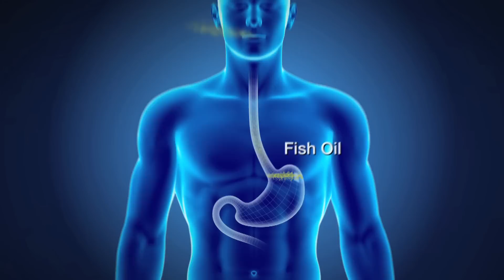Why Schiff® MegaRed® Omega-3 Krill Oil is better than fish oil Part 2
1. Better Absorption: MegaRed® Omega-3 Krill Oil is better absorbed by our bodies with no fishy odor or aftertaste.

2. Better Utilization: MegaRed® Omega-3 Krill Oil is easily recognized and used by your body's cells to promote heart health.